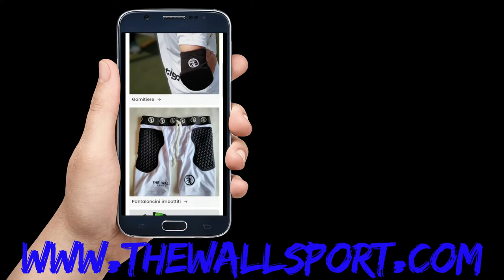Portieri di Serie A Calcio a 5 Italiano PARATE TUFFI SPACCATE ⚽ 22 giornata